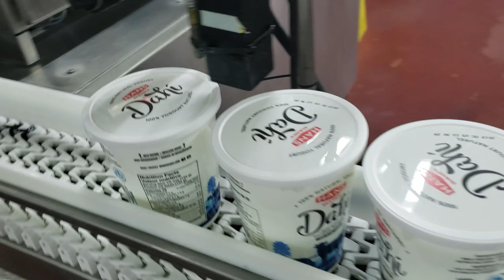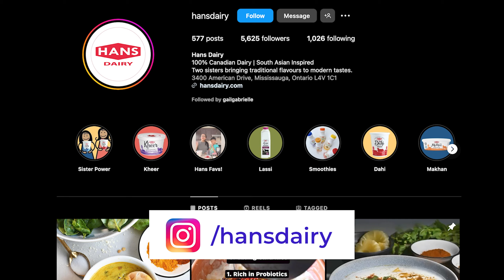One-On-One With Hans Dairy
Meet the sisters behind Hans Dairy, and learn about their inspiring story. Hans Dairy is one of the largest Ontario businesses specializing in South Asian dairy products. Sisters Sarab and Mandeep Hans produce quality dairy products, made with love, using only clean and natural ingredients. Think Natural. Thank Hans Dairy.